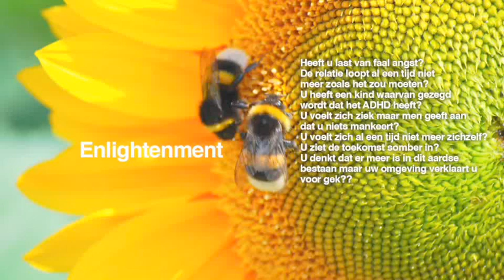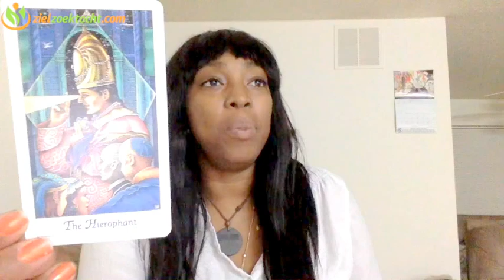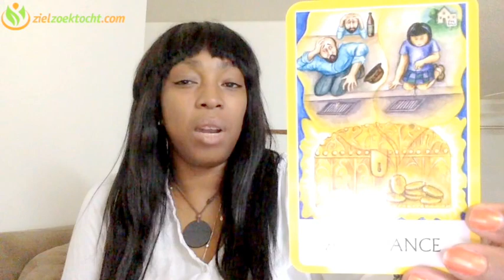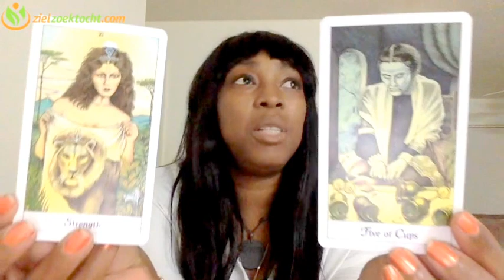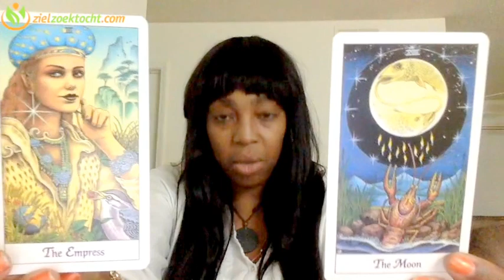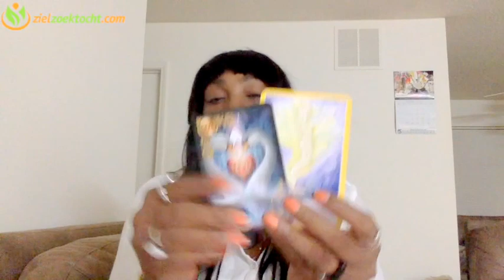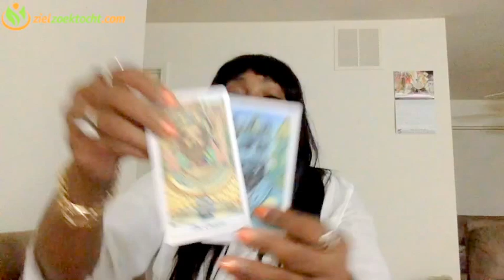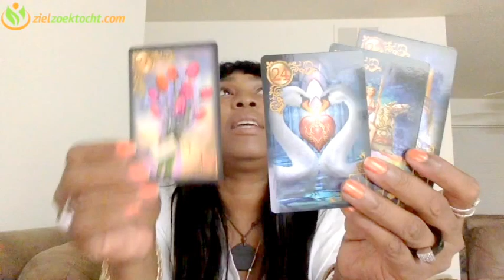PISCES MAY 2017 💝 HUGE SUCCESS IN LOVE, BUSINESS & WORK